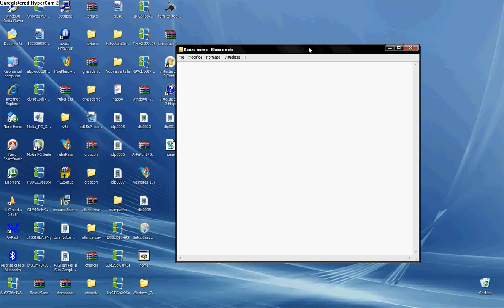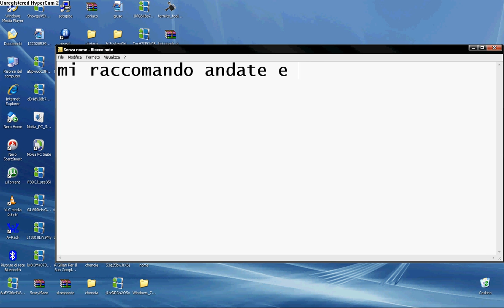il forum migliore!!!!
ragazzi andateci visitatelo questo è il miglior forum!